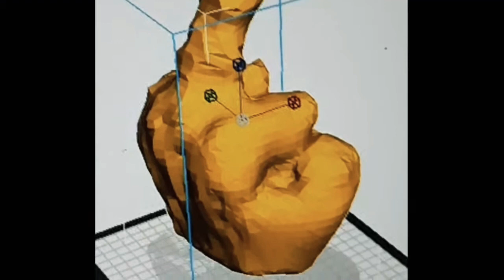blender modeling to print in one day??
I was making blender my sub now here we are (jk blender is dom)
I'm still figuring out how to use surface meshes in solidworka I want to try and make this a coin bank